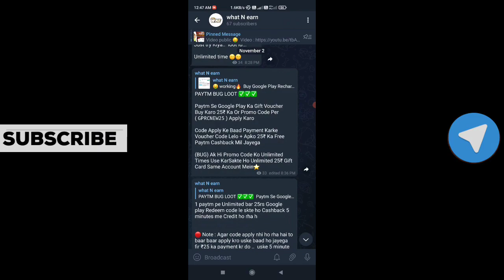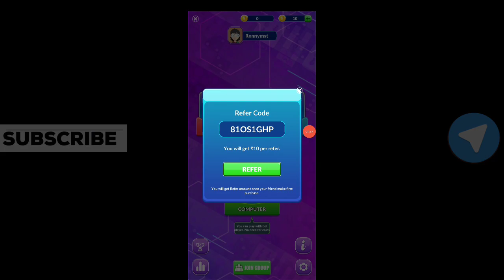🥳Earn ₹100 Free !! New Earning app Today | Best self earning app 2022..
💖❤️😍Thank U All For Watching😍❤️💖

Earning app
best Earning app instant Payment 2022
new app se paisa kaise kamaye
Ludo khel ke paisa kaise kamaye
lido khel kr Paisa kmane wala
aqua Ludo app
Ludo se paisa kaise kamaye
paisa withdraw kaise kre Ludo king
2022 Best Paytm Cash Earning App

2022 BEST EARNING APP TO EARN PAYTM CASH WITHOUT INVESTMENT BEST SELF EARNING APP 2022 WITHOUT INVESTMENT.
IGNORE Queries -
self earning app paytm self earning app payment proof self earning app paytm cash without investment.